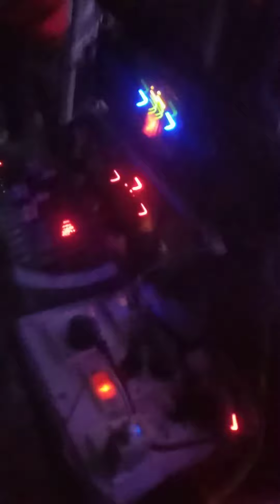Babla musical group GOMOH. M. 6203374683